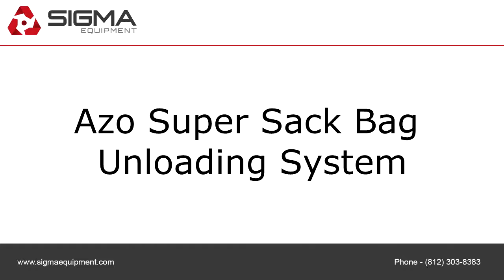Azo Super Sack Bag Unloading System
To purchase or view details about this Azo Super Sack Bag Unloading System for sale by SIGMA Equipment,